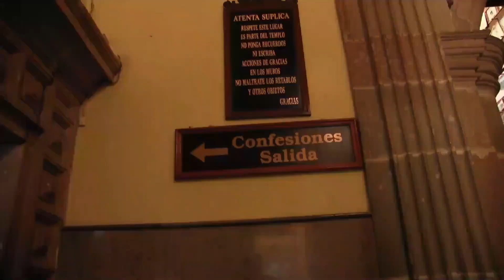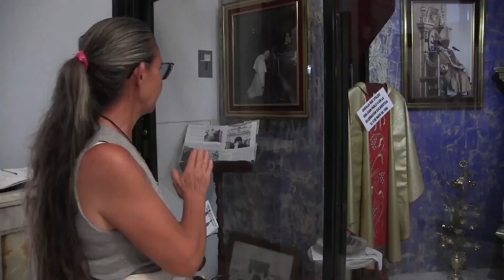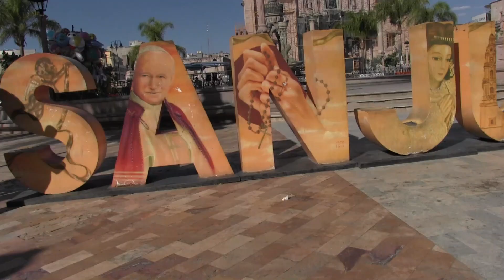Tour por San Juan de los lagos// Vlog # 5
Visita por san San Juan de los lagos, descubro iglesias que no conocía
Un día en un pueblo cuyo atractivo turístico es la religión.